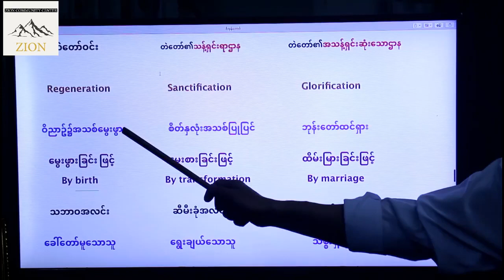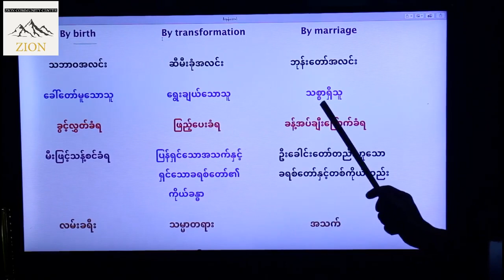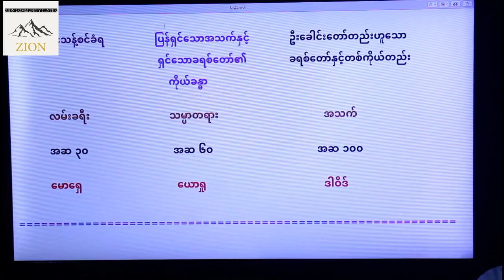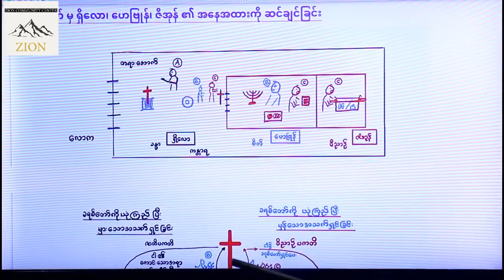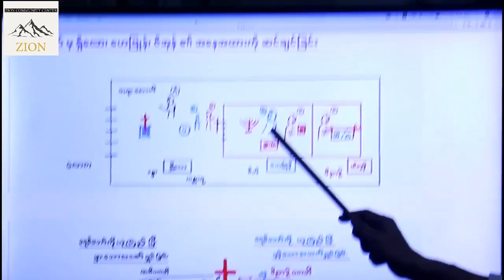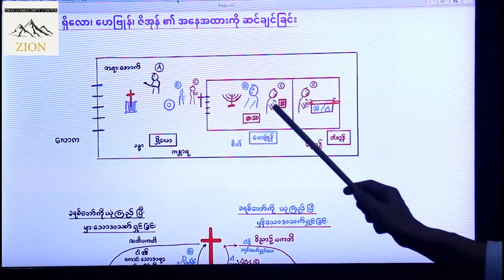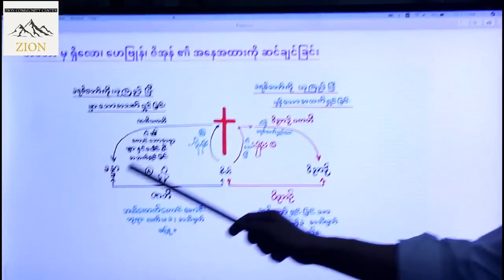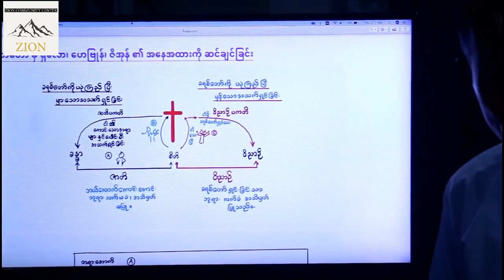Pastor Sai Kyaw Tint - ဇိအုန်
Title:ဇိအုန် (18 minutes) LAST EPISODE
ဇိအုန် အသက်ရှင်ခြင်း ဆိုတာ
မိမိဝိညာဉ်မှာ ကိန်းဝပ်တော်မူသော
ခရစ်တော်ကို ရှင်ခွင့်ပေးခြင်းဖြစ်တယ်။
ခရစ်တော်မှာ ရှိတဲ့
စိတ်သဘော ၊ဖြစ်တည်ခြင်းများကို
မိမိရဲ့ အသက်တာမှာ
သဘောတူ၊ဝန်ခံ ရယူခြင်းဖြစ်တယ်။
ကျွန်တော်တို့၏ ဝိညာဥ် ၊ စိတ် ၊ ခန္ဓာ ထဲ
ခရစ်တော် ၏ သဏ္ဍာန်တော် ၊
ခရစ်တော် ၏ စိတ်သဘောတော်ကို
ဘုရားသခင် ဖြစ် စေ ပေးနေ တာကို
သ ဘော တူ ၊ဝန်ခံ၊ ခွင့် ပြု ၊
လက် ခံ သူ တစ် ဦးချင်း စီ ထဲ ၌
ဇိအုန် အသက်တာ
ဖြစ် လာ နေ ပါ တယ်။
Pastor:Sai Kyaw Tint